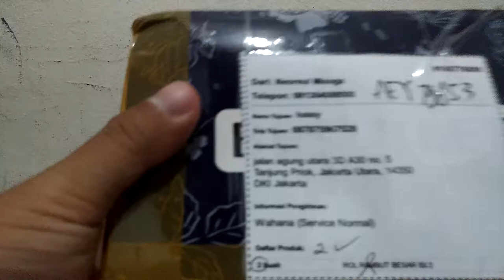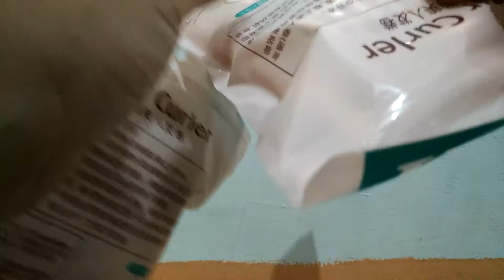ROL RAMBUT BESAR ISI 2 - unboxing